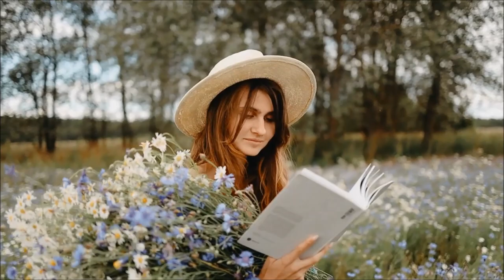Scandinavianz - Daydreaming - (Royalty free background Music guitar) 🎸 vlog song guitar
⚠️ You’re free to use this song in any of your YouTube videos, but you MUST include the following text in your video description (Copy & Paste)

Song: Scandinavianz - Daydreaming
Music provided by Scandinavianz

free music downloads for youtube videos,
Vlog No Copyright Music,
Free Music,
Uncopyrighted Music,
Blogger Music,
Vlogger Music,
Vlogging Music,
Creative Commons,
vlog song guitar
royalty free sad guitar music,
royalty free guitar music youtube,
royalty free background music guitar,
vlog guitar background song,
vlog guitar background music,
vlogguitarbackgroundmusic,
vlog guitar,
vlogguitarsong,
vlog guitar music,
vlogguitarmusic,
vlogging guitar music,
VLOG GUITAR,
free acoustic guitar music,
royalty free guitar music,
vlog guitar music mix,
vlog guitar music no copyright.
no copyright guitar music,
no copyright guitar background music,
Acoustic Guitar Background Music For Videos,
acoustic guitar vlog music,
vlog acoustic music,
free guitar background music no copyright,
acoustic guitar background music royalty free instrumental,
acoustic guitar royalty free,
acoustic guitar royalty free music,